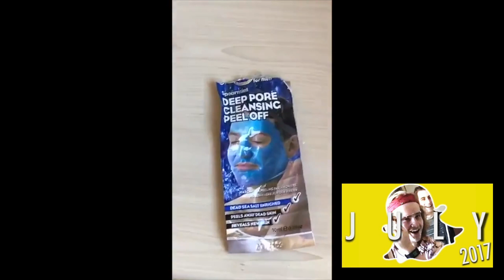Best of Snapchat Highlights 2017